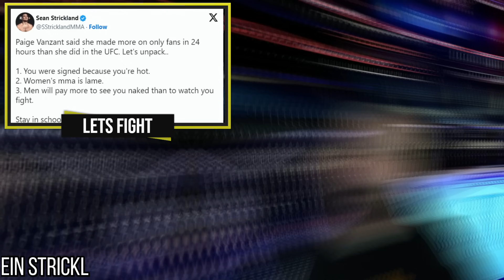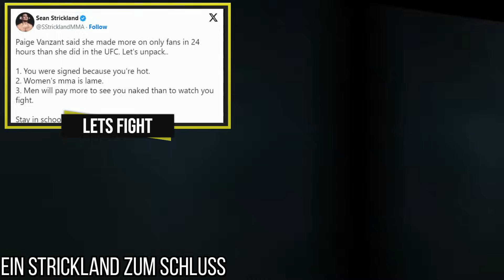Poirier glaubt an Charles! Paddy ist Realist! Conor nicht bei UFC 300? Hill:Pereira ist nicht bereit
00:00 Intro
00:38 Sterling bekommt Kämpfe im Federgewicht angeboten
05:47 Aspinall will den Interim Titel verteidigen
09:45 Poirier glaubt an Charles
14:45 Pereira ist enttäuscht von Izzy?
20:06 Hill glaubt Pereira ist nicht bereit
24:02 Paul versteht Dana nicht
28:13 Pena kritisiert Titelkampf
31:29 Paddy ist Realist
35:59 Kritik an Tony's Training mit Goggins
41:46 Edwards will auch Champ Champ werden
48:36 Conor doch nicht bei UFC 300?
53:00 UFC 297 sieht gut aus
56:16 Ein Strickland zum Schluss

1️⃣ Schaue meine Videos, habe Spaß dran und wenn Du Zeit hast drück auf LIKE oder lass einen KOMMENTAR da (das ist der beste Support für mich)